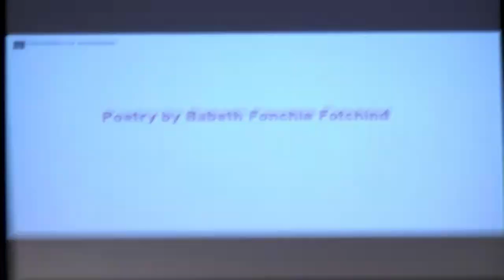Exploring Discourses on Feminism and Woke-ism. Controversy and Progress in Academia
Both within and outside of academia, two umbrella terms cause much debate and stir emotions: so-called “woke-ism” and “cancel culture.” Importantly, many a heated discussion echoes earlier ones — going back to the early twentieth century. What do histories of social emancipation tell us about the use and abuse of these concepts? How does “woke” fit into an academic tradition of intergenerational collaboration that furthers progress in research and education?